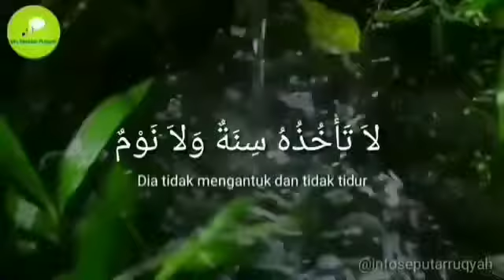Dzikir pagi ayat kursi